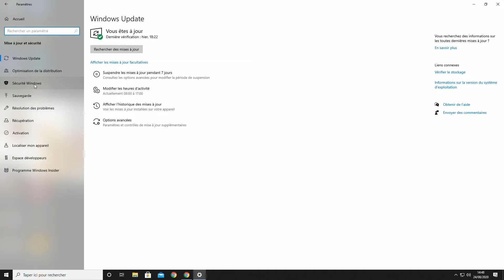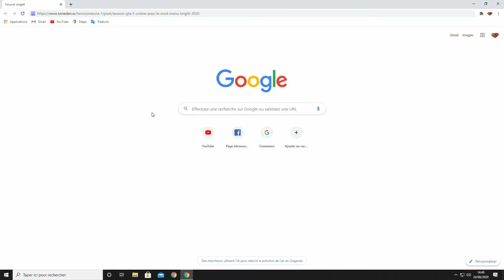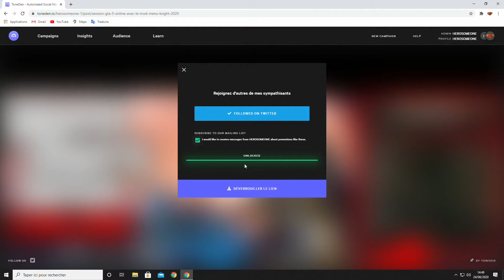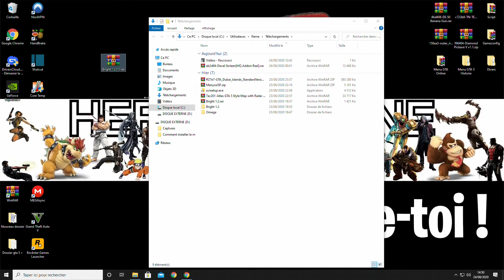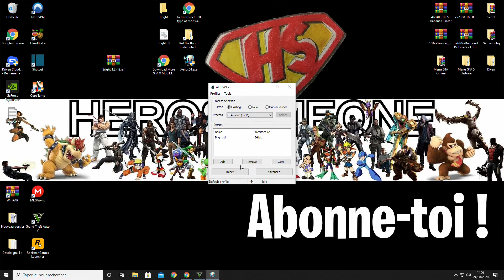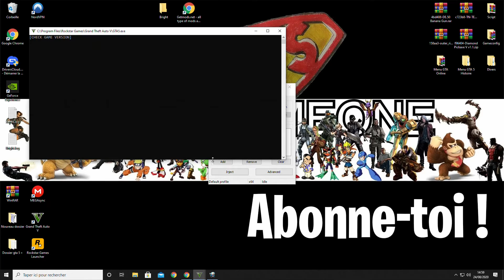GTA 5 : Comment installer le menu bright pour gta 5 online pc 100.000 Pouces Bleu !!!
LIKEZ 👍
ACTIVEZ LES NOTIFICATIONS 🔔
PARTAGEZ 💬

Chaque jour, les dernières "NEWS" sur vos jeux vidéo.

Bonjour à tous, sur ma chaîne je vous montre tout ce que vous voulez savoir sur les jeux vidéo. Vous êtes le youtubeur! Vous avez le contrôle, je vous laisse le soin de décider de ce que vous voulez voir sous forme de vidéos. Écrivez-moi en commentaires ce que vous voulez que je fasse et je le ferai avec grand plaisir.

  ✔️✔️✔️✔️✔️✔️✔️ !!! COMMENTEZ ! COMMENTEZ !!! ✔️✔️✔️✔️✔️✔️✔️

       ✔️✔️✔️✔️✔️✔️✔️✔️✔️ !!! LIKEZ ! LIKEZ !!! ✔️✔️✔️✔️✔️✔️✔️✔️✔️

          ✔️✔️✔️✔️✔️✔️✔️ !!! PARTAGEZ SUR TWITTER !!! ✔️✔️✔️✔️✔️✔️✔️